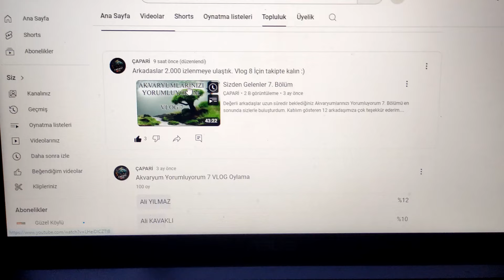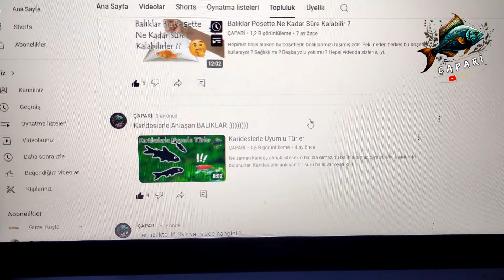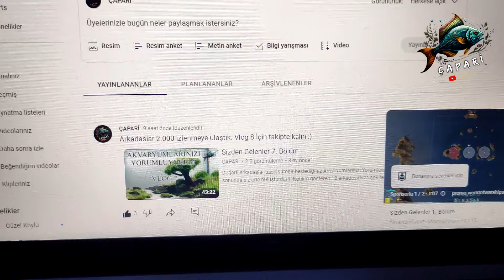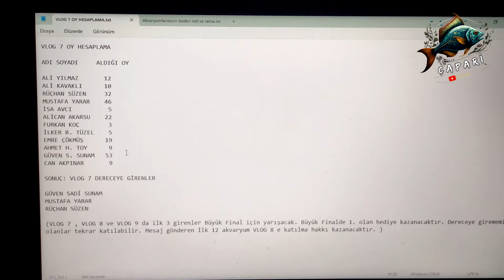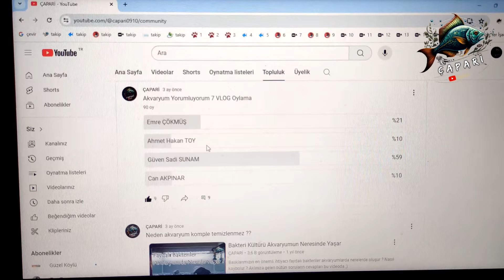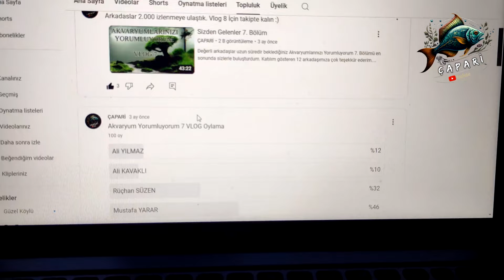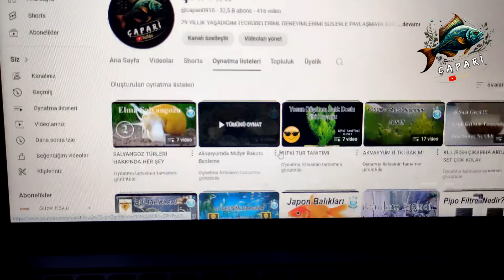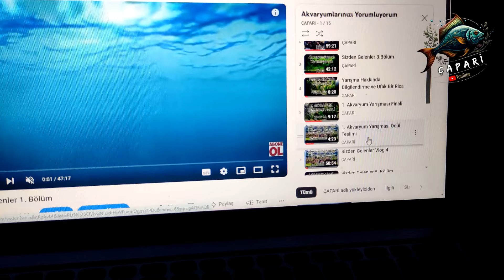Akvaryumlarınızı Yorumluyorum VLOG 7 Finali ve Beklenen Duyuru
Akvaryumlarınızı Yorumluyorum VLOG 7 2000 izlenmeyi geçti ve oylama sona erdi. Şimdi finale çıkan akvaryumları öğrenme zamanı :)
Ve tabi ki bir çok kişinin beklediği duyuru :) Acele edin diyebilirim